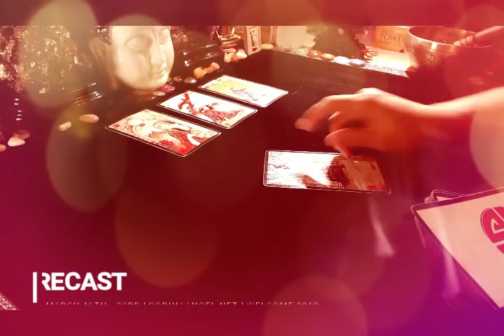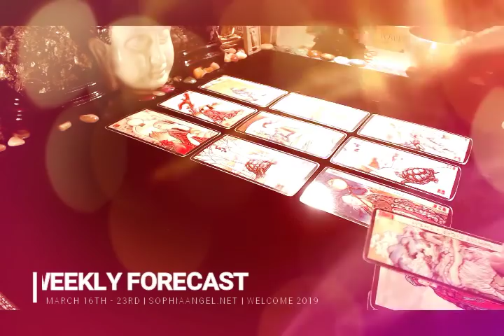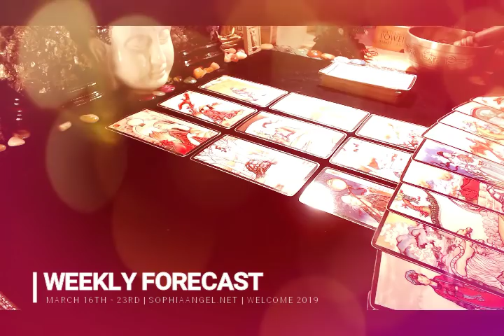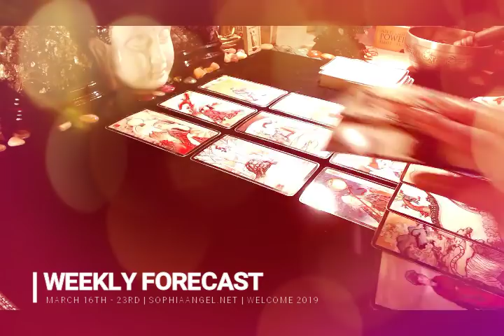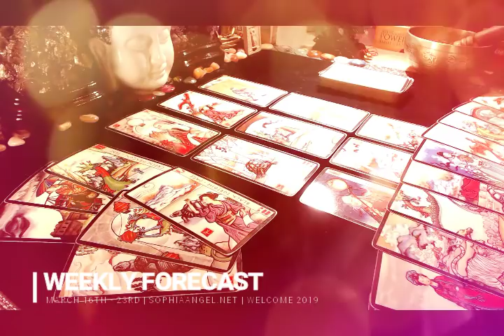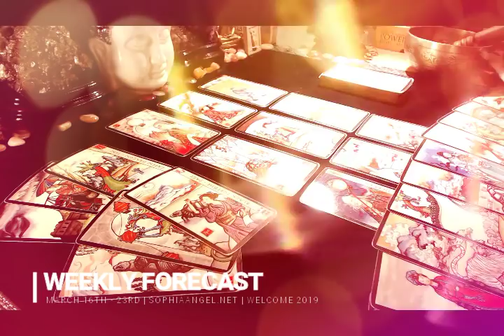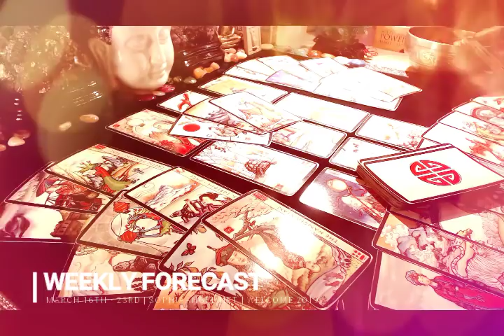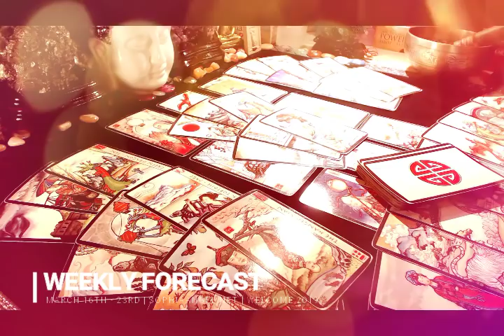SAGITTARIUS WEEKLY FORECAST DON'T OPEN THE PANDORAS BOX